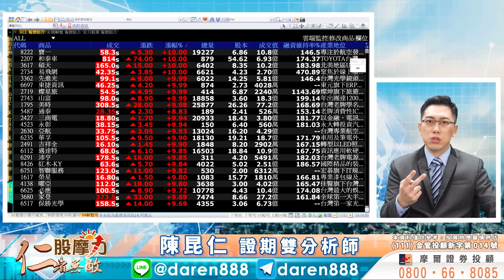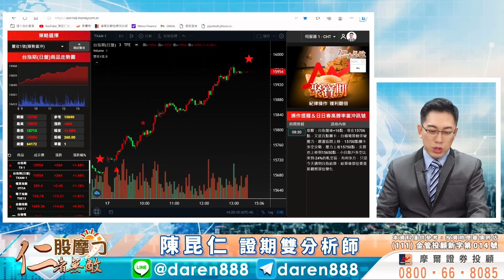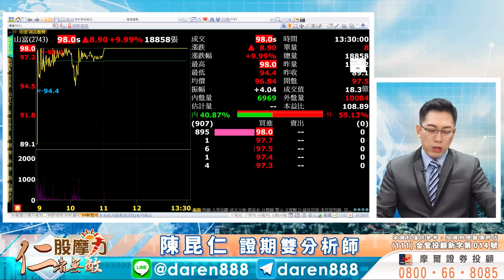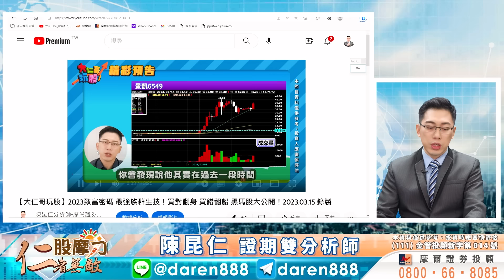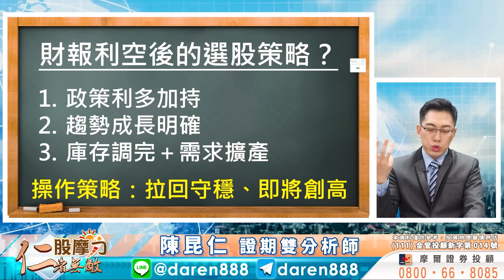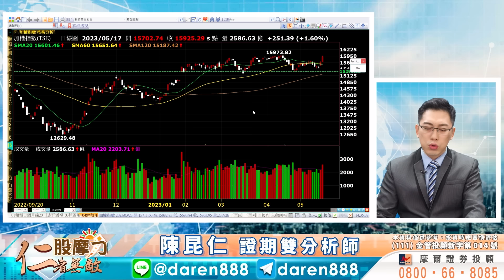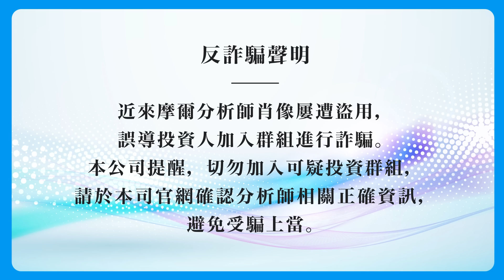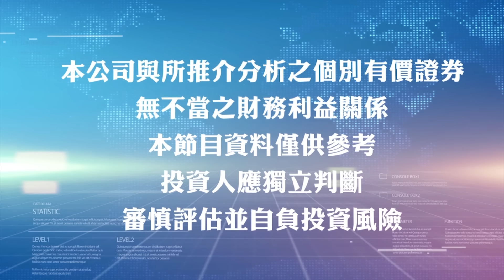2023.05.17 陳昆仁 分析師 股摩力【世芯 創高！美時、山富⊕ 誰管Q1的差？只看H2的好！拉高結算後的台股，這樣做！】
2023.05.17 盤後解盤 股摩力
【世芯 創高！美時、山富⊕  誰管Q1的差？只看H2的好！拉高結算後的台股，這樣做！】